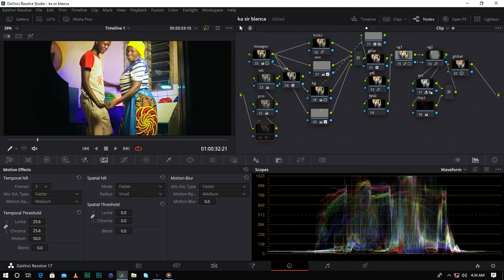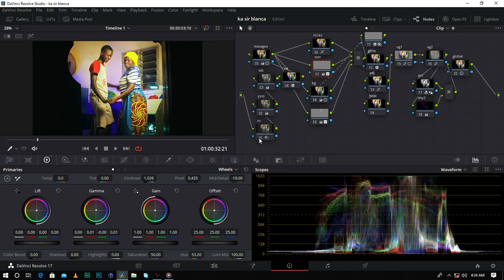My color Grading tool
music video color grade breakdown